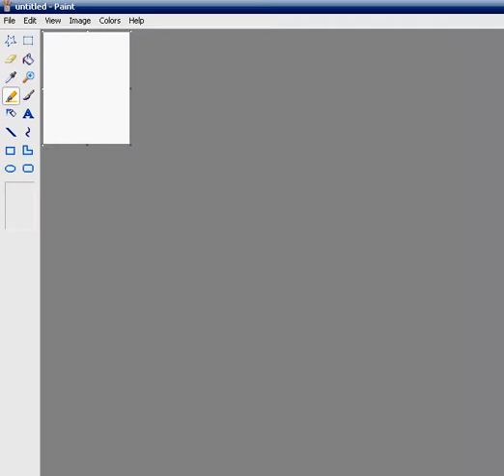How To Capture A pic From Chobots!!